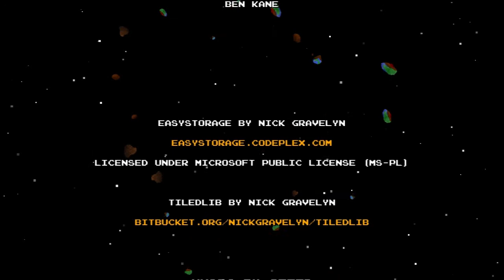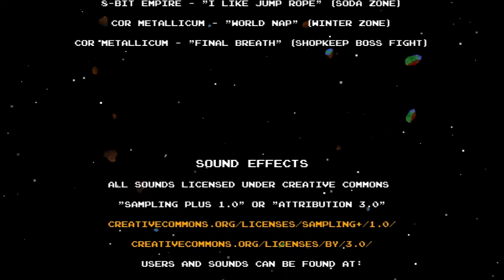Let's play DLC Quest [Blind] #5 - Die Rettung der Welt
Und so haben wir die Welt gerettet und das wars..